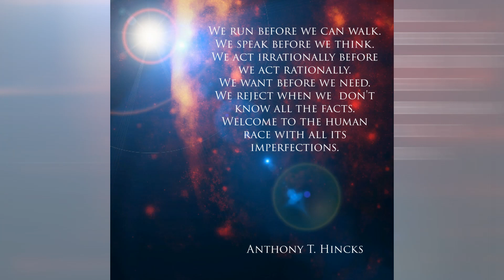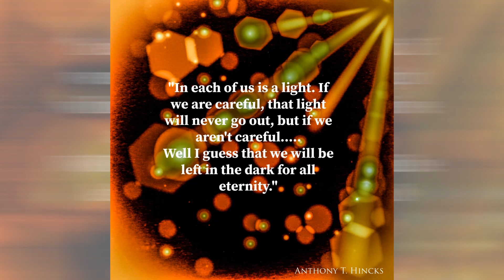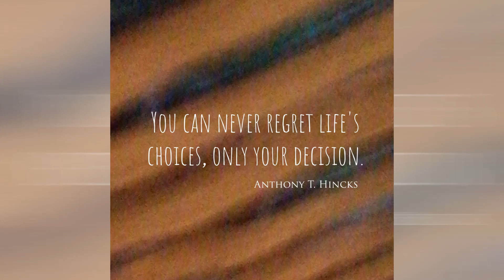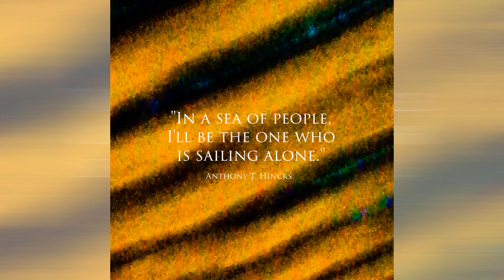Eye Of The Tiger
A very great song from Survivor that has past its test of time. From movies to themes it has been there.

So sit back and remember what it's like.